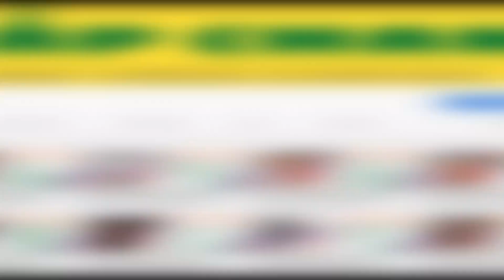"Đồng chí" Độ Mixi hành quân ở Sao Nhập Ngũ mà như.. đi dạo: Ngó ngang ngó dọc, mặt ngơ ngác đến hài